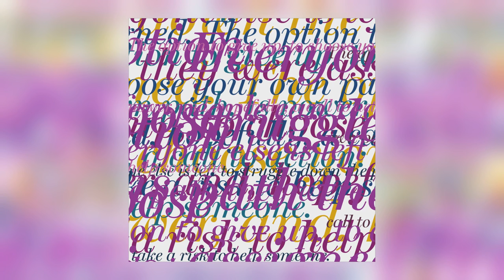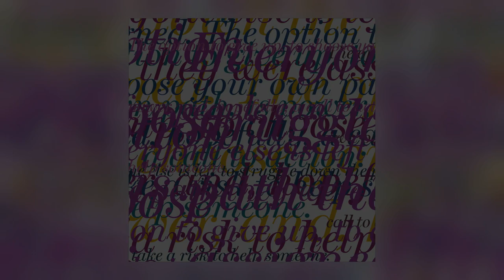Jonah Parzen-Johnson - Stand Still [Audio]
Album: Stand Still [SINGLE]
Track: 1 of 1
Title: Stand Still
Artist: Jonah Parzen-Johnson
Label: We Jazz
Cat#: WJDL26
Formats: Digital
Digital Release: 22nd November 2019

About This Release:

Brooklyn based baritone saxophonist Jonah Parzen-Johnson presents his new work "Imagine Giving Up" on Helsinki's We Jazz Records. The album, to be released on 17 January 2020 sees Parzen-Johnson move into new domains of sound as he uncovers newfound energy and pulse in his music. In addition to the sonically rich analog synth elements that accompany his earlier solo saxophone work, Jonah has layered heavily sound designed samples of his own saxophone to create truly one of a kind percussive snaps, reverberant basses, and warbling leads. At its core, the music remains deeply devoted to almost vocal sounding melodic lines and patiently developed compositional ideas. The first single from the album is "Stand Still", a dynamic composition displaying the depth and the rhythmic edge of Parzen-Johnson's new work.